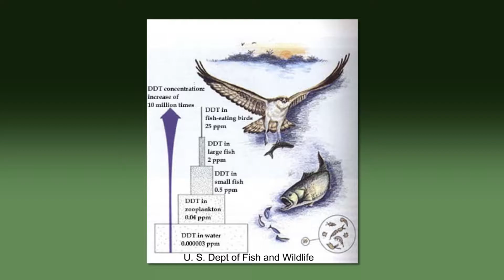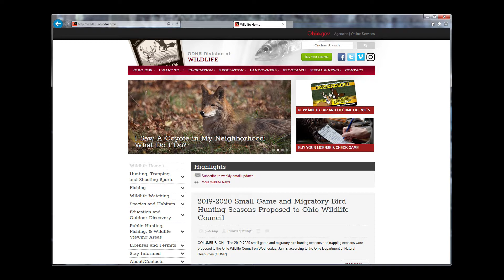Nature's Corner #121 - January 2019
Bald Eagles